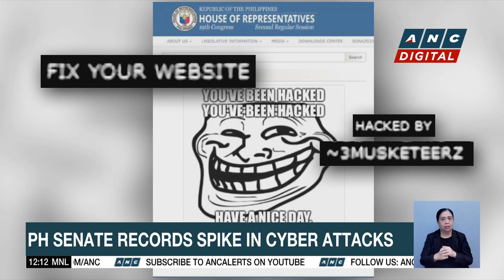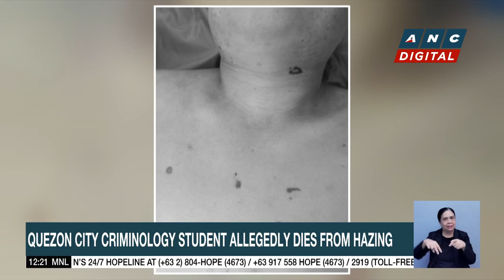Ex-PH Senator Gordon: Use of confidential fund excuse to steal | ANC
Dateline Philippines: Former Senator Richard Gordon says the use of confidential funds of civilian agencies is just an excuse to steal.